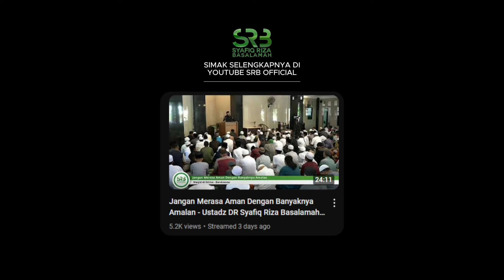Merasa Aman Karena Telah Banyak Beribadah? - Ustadz Dr. Syafiq Riza Basalamah, M.A.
Beribadah adalah tujuan utama manusia diciptakan. Maka sudah seharusnya seorang manusia memaksimalkan waktu yang dia miliki di dunia untuk beribadah kepada Allah. Namun wajib bagi kita berhati-hati, jangan sampai banyaknya ibadah yang kita lakukan membuat kita merasa aman dari adzab Allah. Karena semua amal perbuatan kita kelak akan ditimbang pada Yaumul Mizan dan tidak akan ada yang dizholimi oleh Dzat Yang Maha Adil.

🍃 Pusat Herbal
🚛 Harga Grosir

Untuk Informasi Pemesanan 🛒
Bisa Klik 👇👇👇

Mulai Langkah Sehatmu Dengan Bersama Nabawi Herbal

Facebook : Ustadz Dr. Syafiq Riza Basalamah M.A